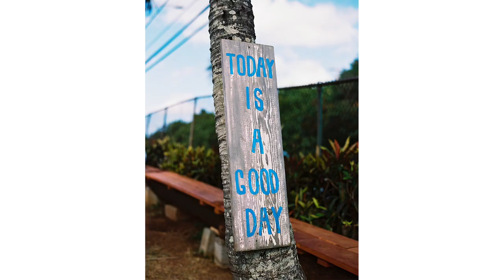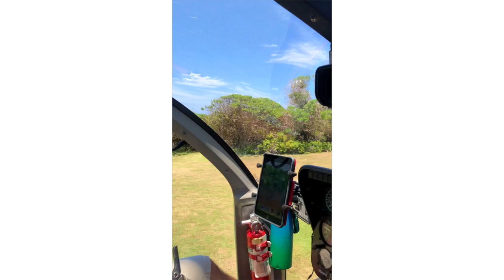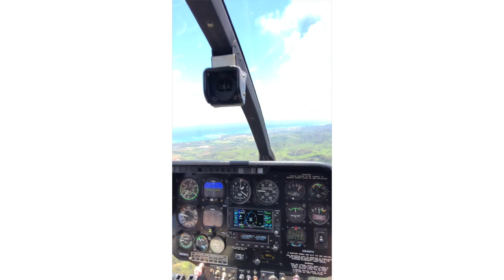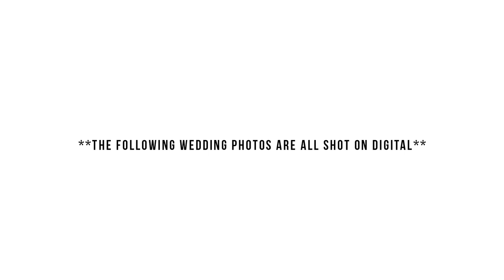HAWAII - Contax 645 & Canon EOS 3 - Shooting Portra 400 film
I had the opportunity to go to Hawaii this summer to shoot a small wedding on the North Shore of Oahu. While I was there we hiked a bunch and cruised around the beautiful beaches shooting Portra 400 film with my Contax 645 and Canon EOS 3 camera.

Hawaii Travel Blog of all the hikes and places I ate

ALL MY FAVORITE GEAR | AMAZON SHOP

GEAR USED:
Light Meter
On-Camera Mic
50mm Lens
Mini Video Light
Portra 400 35mm Film
Portra 400 120mm Film